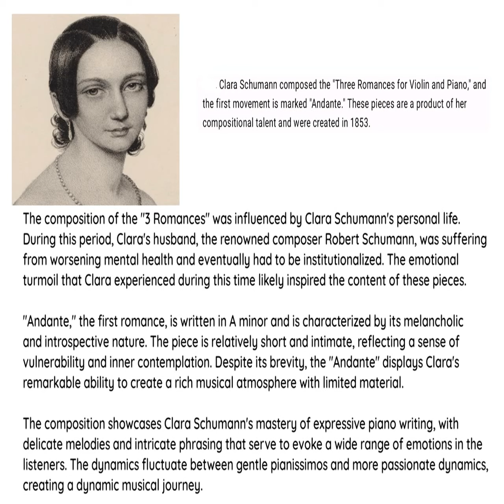Clara Schumann - 3 Romances:I. Andante @Classica_Selezione Early Romanticism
Clara Schumann Piano works